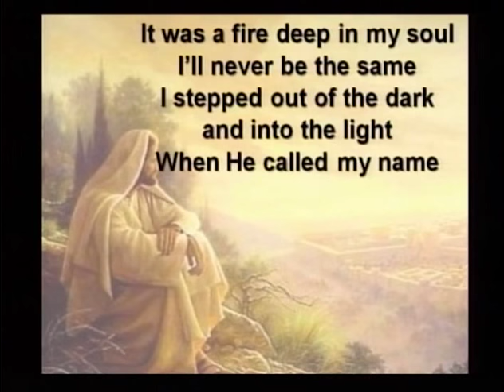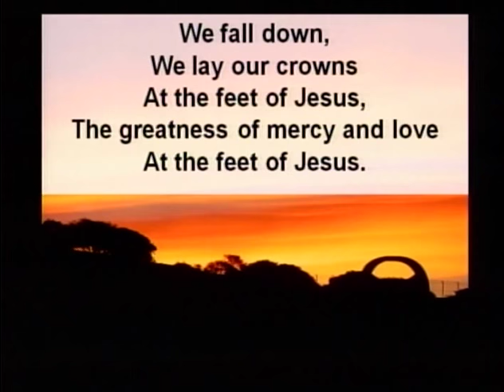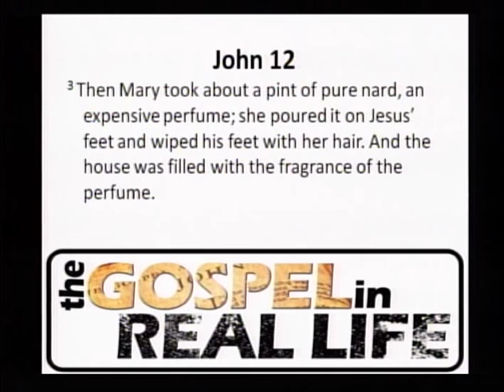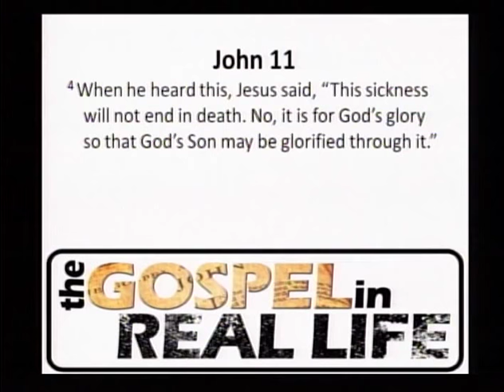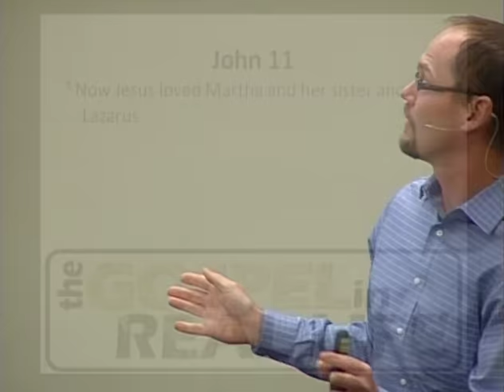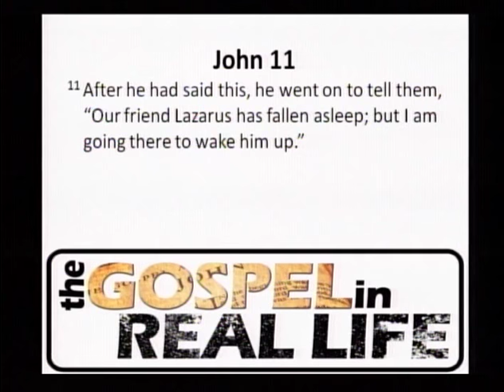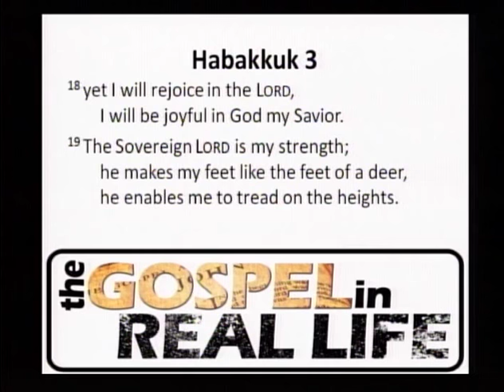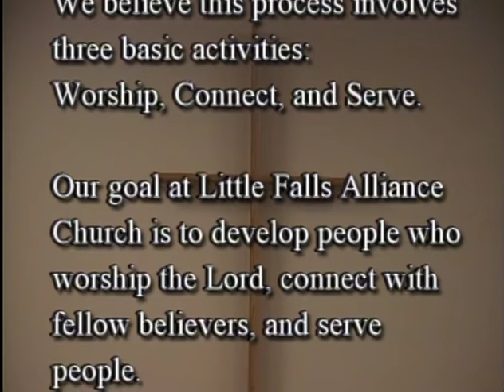The Gospel In Real Life - Perspective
God uses it all... hurt, pain, sorrow, danger, fear... to reveal His glory!